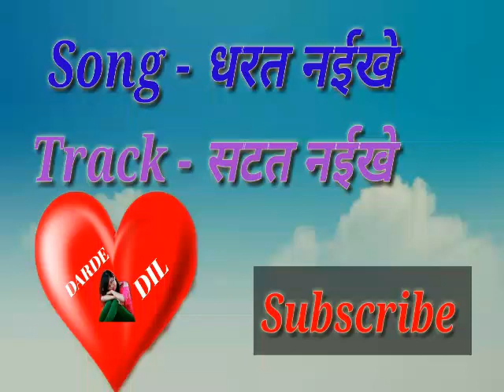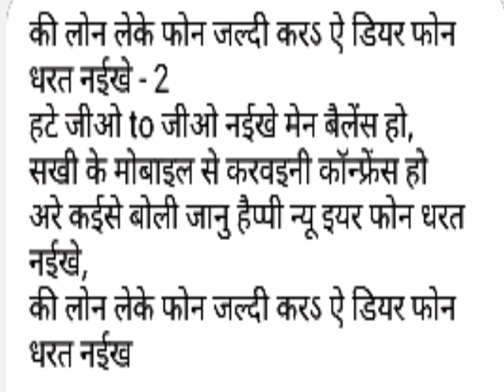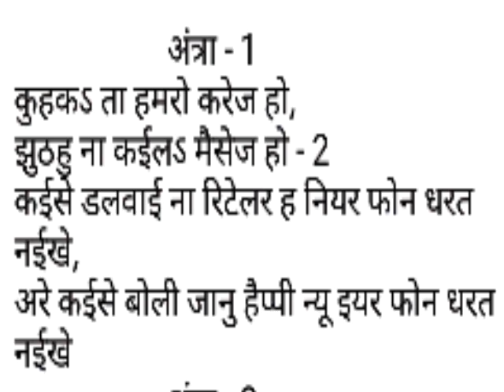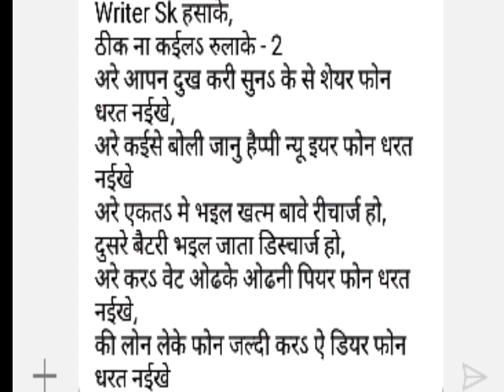bhojpuri new song।फ्री मे गाये। full song। bhojpuri new song 2019